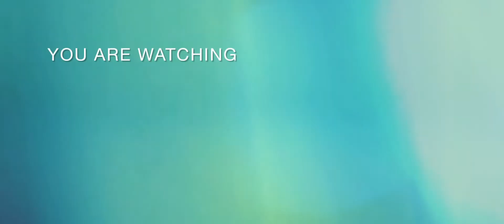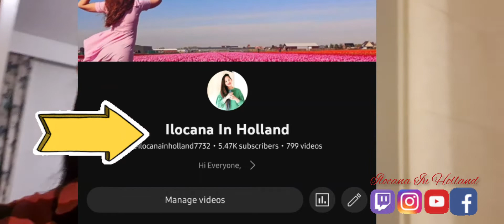📷BUHAY NETHERLANDS: DUMATING NA AKING HINIHINTAY| SUPER SAYA NI MISTER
🔴MY CONTENT:
▶FITNESS

👉Intagram:Fitlife.motiv👋
 👉Yutube channel:Liza VM

🔴MY CONTENT:
▶FITNESS

👉Intagram:Fitlife.motiv👋
 👉Yutube channel:Ilocana In Holland